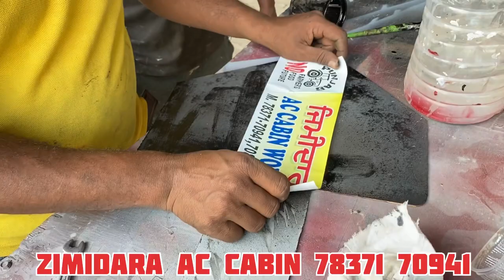Ac cabin tractor/ arjan 605 / 2 lack Ac cabin/ jatt life vlogs